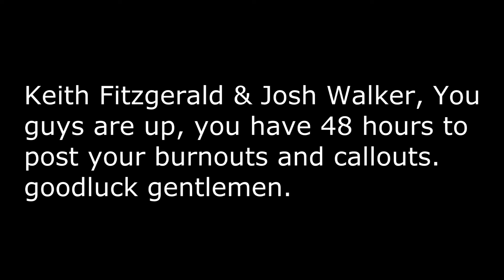Brad Cross burnout nomination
Heres my video and callout. You have 48 hours to respond